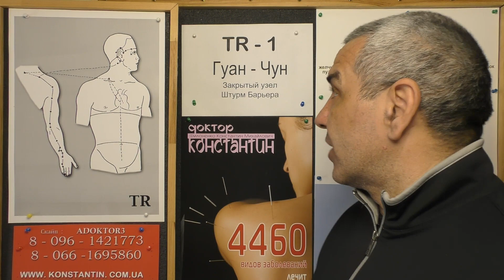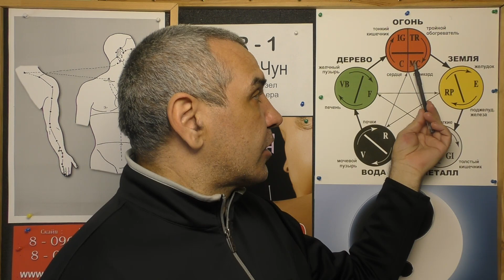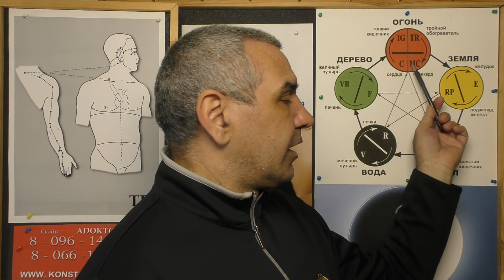Связь с Точкой Лао-Гун MC-8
Огромные возможности точек Акупунктуры. Видео-Урок Иглотерапевта Доктора Константина.